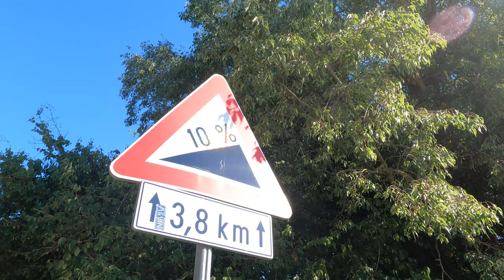Cycling the BEAUTIFUL Istrian Coast of Croatia | Bikepacking Europe Ep.5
Cycling in Croatia is an experience that changes my perspective and feelings about the country every week.
This week of bike packing through the Istrian peninsula has been short but filled with beautiful scenery. Mountains and the turquoise sea were the things that I saw plenty from my saddle during these days and my feelings about the country have changed compared to how I felt in the first week of biking through Croatia.

The people seem to become friendlier, the roads safer and the scenery way more beautiful.
Despite all the extra costs that caused a hole in my budget, I was happy to get going again. Wanna know if I manage to continue despite these problems? Then join me riding this week through this country of mountains and sea.

00:00 A bike odyssey across Europe
01:17 Week 5
02:24 Can I continue my trip?
02:55 A fresh start
03:36 Bushfire in Pula, Croatia
04:49 Bike ride during a heatwave
06:21 Sometimes hiking, always biking
07:38 Thunderstorm…
08:11 Labin
10:45 A way forward, a cake and a shower
13:47 Fullspeed to Rijeka
15:36 Tourism doesn’t mean tourist attractions
16:46 I may have found a solution…
18:10 I need your help!
19:13 Thank you for watching!

I have set up a patreon page where I provide EXCLUSIVE content, insights and tips about my adventures, so if you want to support me and help me show you parts of even further away lands, check if there is something there for you.